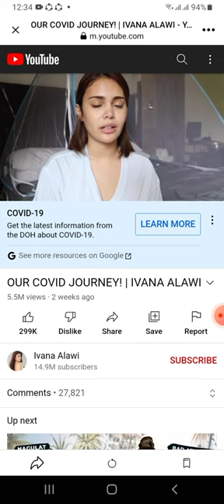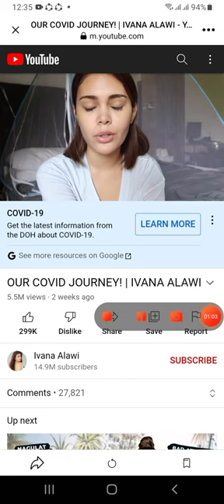Ivana alawi nOng Nag ka covid